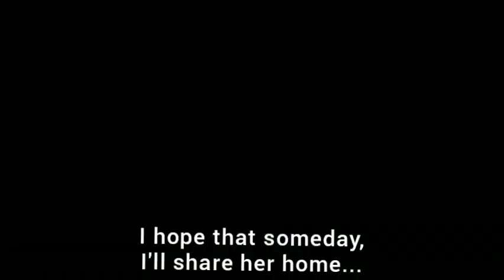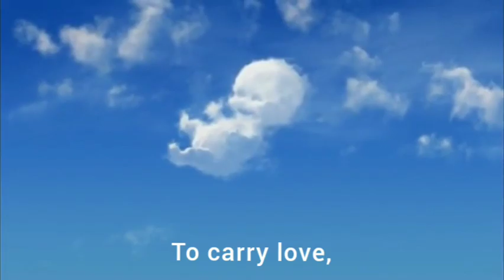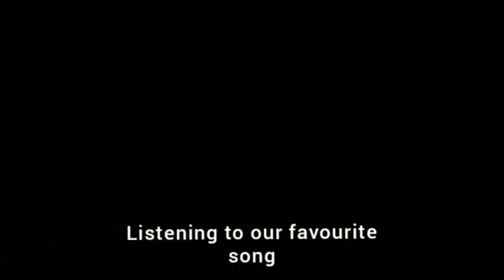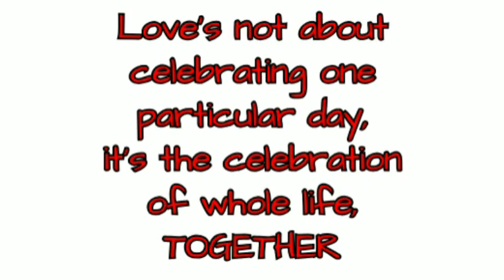PERFECT-By Ed Sheeran|Up movie scenes|Valentine's Day Special|by Subhradip Palchaudhuri|SUBHRO TUNES